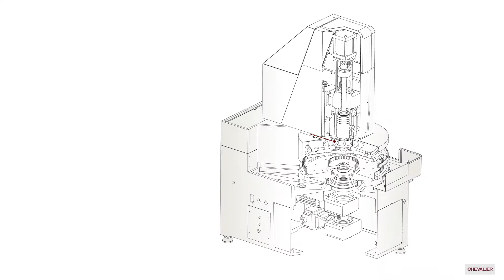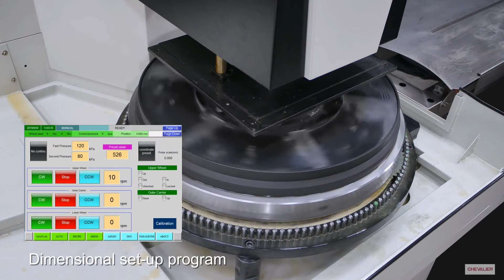【CHEVALIER】Double-sided, High Precision Fine Grinder_FDG-700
Mass Production for Small-and Medium-sized Workpieces
Equipped with the latest technology, Chevalier’s FDG-700 is loaded with features that make the innovative double-sided grinder the ideal machine for a variety of flat, hard and brittle materials.
The FDG-700 is perfect for mass production of small- and medium-sized workpieces that demand high-precision and high efficiency with an eight-stage pressure control. This fine grinding process offers several advantages in flatness, parallelism, surface finish and size tolerances.
The FDG-700 features Chevalier's iSurfaceDS, a PC-based control that makes it possible to intuitively operate the grinder entirely by conversational graphic control.
The machine features a high-precision, digitally controlled pneumatic system that automatically adjusts according to the selected pressure. The high-precision, contact-measuring system includes grinding height control and dressing monitoring.